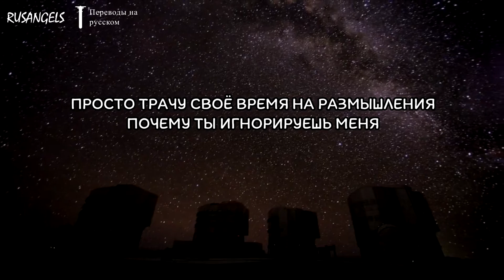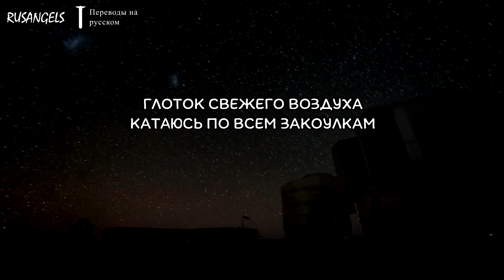SHINIGAMI-THIS MAY BE OURE LAST CHANCE ||「ПЕРЕВОД」「RUS SUB」